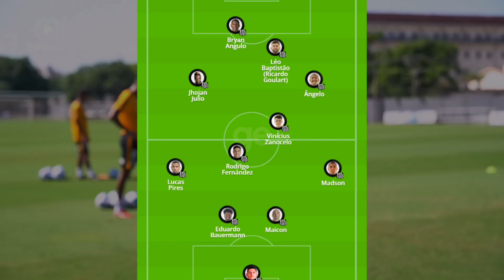🔥😱 O NOVO PROJETO DA ARENA DO PEIXE! ESCALAÇÃO DO SANTOS PARA HOJE E FERNANDINHO NO SANTOS?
NOVO PROJETO PARA A ARENA DO PEIXE APRESENTADO! ESCALAÇÃO DO SANTOS PARA ENFRENTAR O UNIÓN LA CALERA HOJE PELA COPA SUL-AMERICANA! E INTERESSE DO SANTOS EM FERNANDINHO DO MANCHESTER CITY!